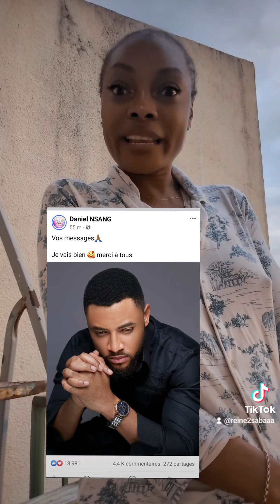Daniel nsang le gar de l'heure 😘